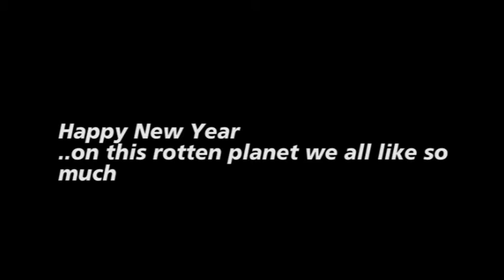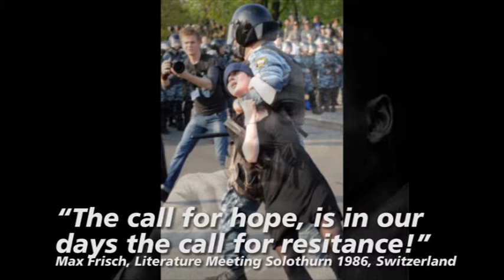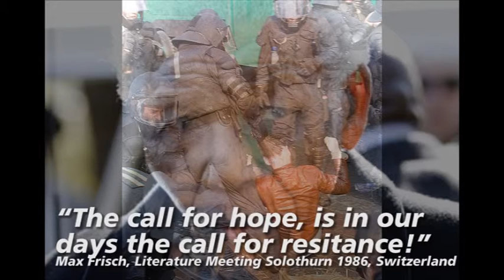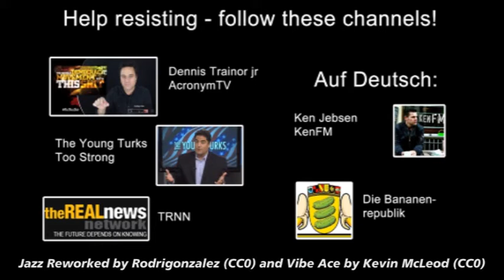Happy New Year - Keep Resisting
Happy New Year - Keep Resisting - Resistance is hope!